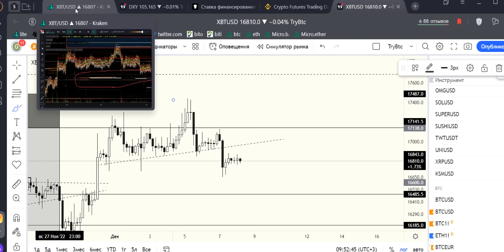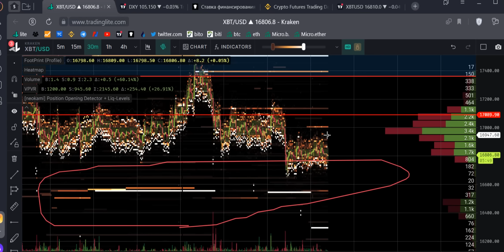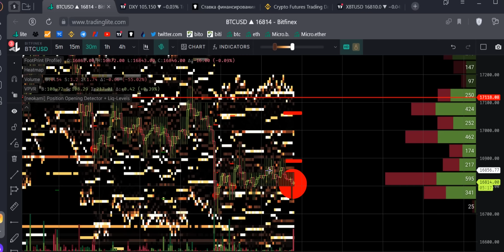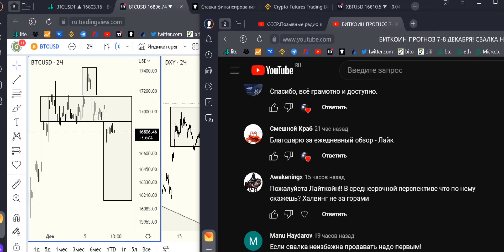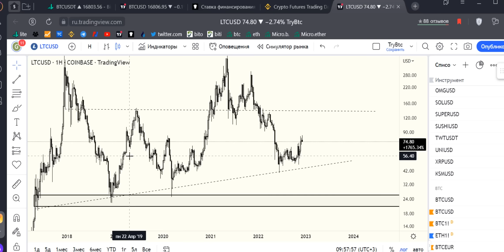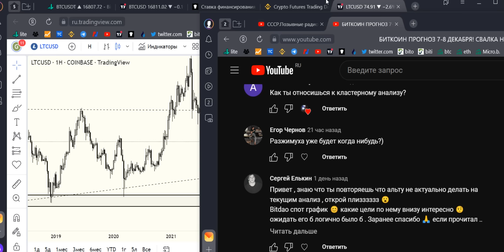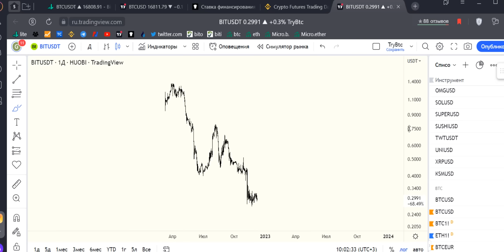БИТКОИН ПРОГНОЗ 8-9 ДЕКАБРЯ! ДОЛГО ЛИ ТЕРПЕТЬ ФЛЕТ?